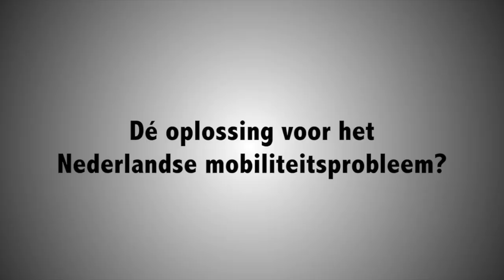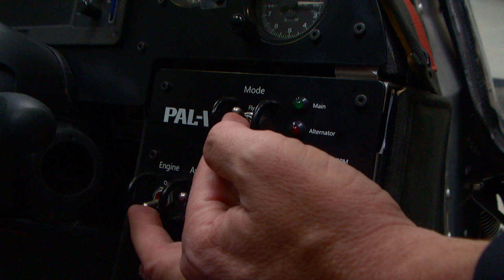Innovatieve Mobiliteitsconcepten Pal-V. Interview Robert Dingemanse